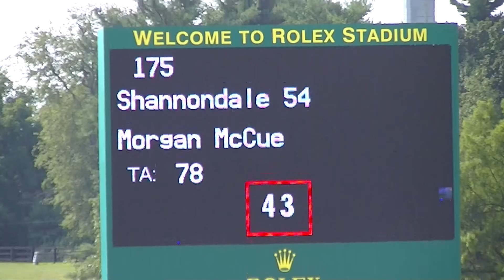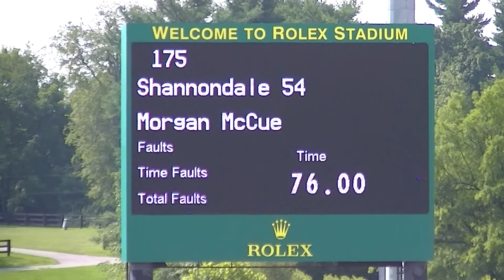Morgan McCue & Shannondale 54 CCI 1 SJ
NAJYRC
Kentucky Horse Park